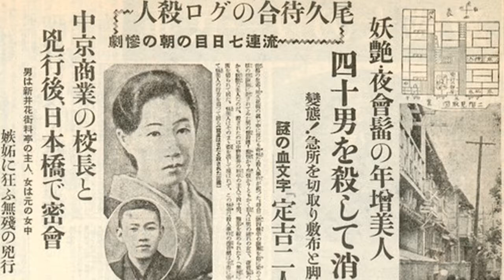Abe Sada, Victim And Killer.The Disturbing & Sinister Case of Sada Abe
The crime of Sada Abe who had been a geisha in early 20th Century Japan